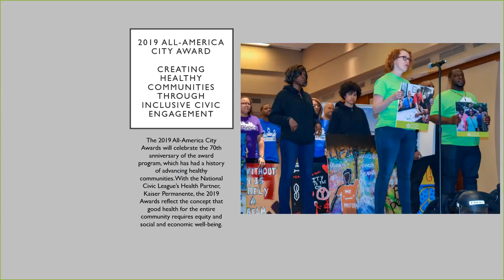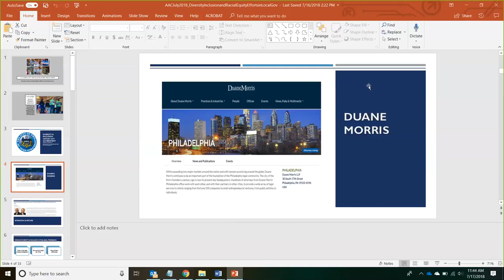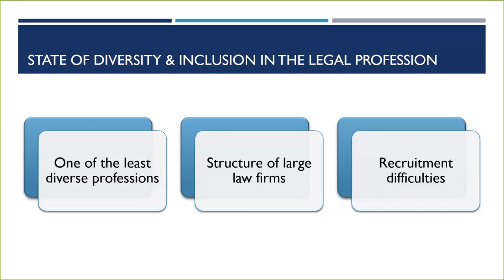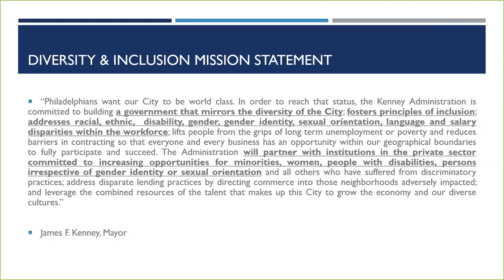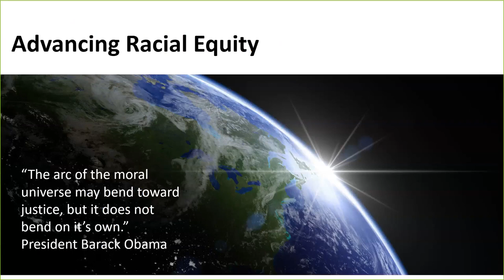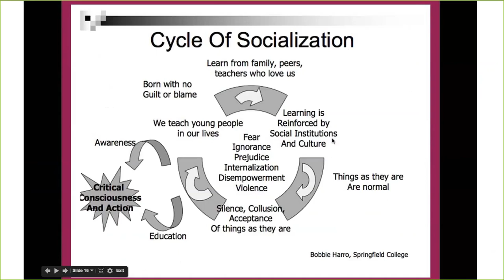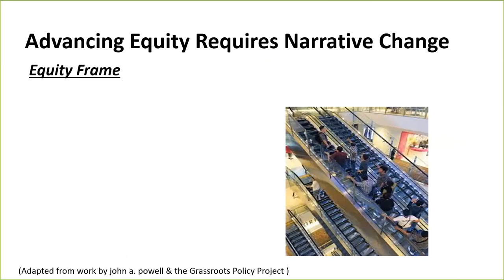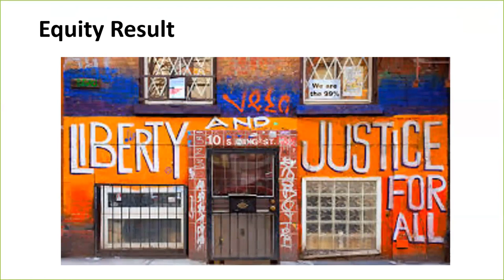Promising Practices Webinar Diversity, Inclusion and Racial Equity Efforts in Local Government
Learn how two local governments – Oakland, California, and Philadelphia, Pennsylvania – are approaching diversity, inclusion and racial equity. Presenters Nolan Atkinson, chief diversity officer in Philadelphia, and Darlene Flynn, director of Oakland’s Department of Race and Equity, have deep roots in these areas. They will discuss how they tackle diversity and inclusion and racial equity in local governments, pioneering the work in their respective cities.